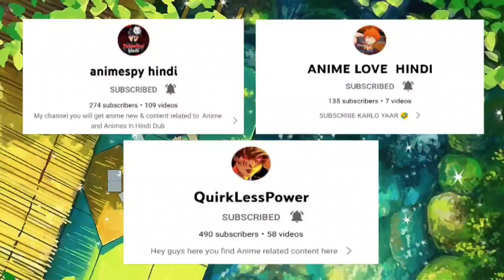Class Room Of The Elite Season 2 Episode 3 Hindi Dubbed Completed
Watch Here :-